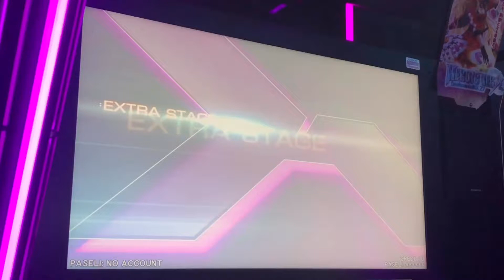beatmania IIDX 27 HEROIC VERSE Highcharge Divolt(SP HYPER・レベル10)HARD CLEAR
オプション→MIRROR・HARD、緑数字→290

HuΣeRさんのデビュー曲であるHighcharge Divolt(HYPER)のプレー動画ですd(^_^o)

久しぶりにプレーしたらなかなかの好収穫でしたヽ(´▽｀)/